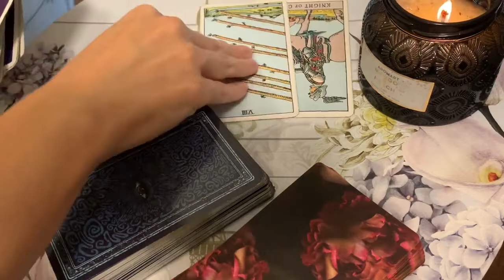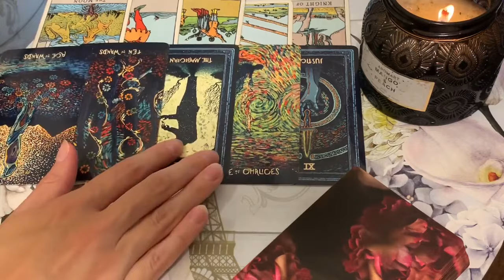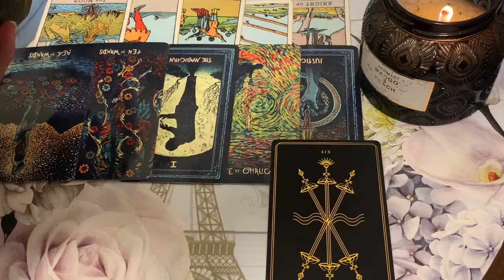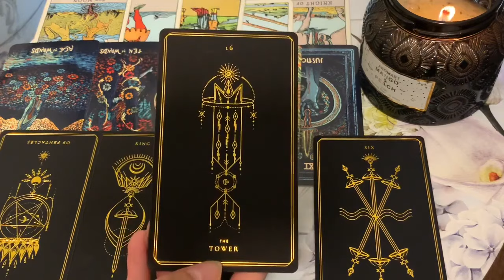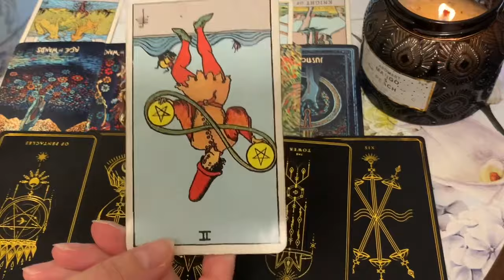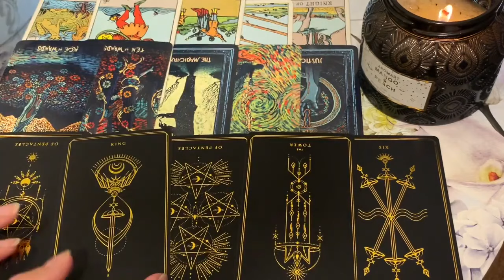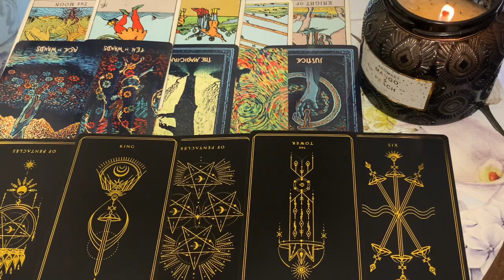PISCES 💣♥️ THIS WILL MAKE YOUR HEART MELT PISCES!🌙 27 MARCH 2024 DAILY TAROT